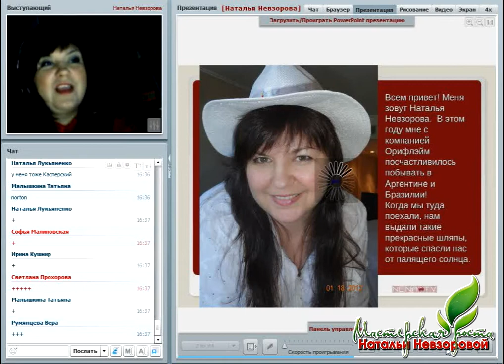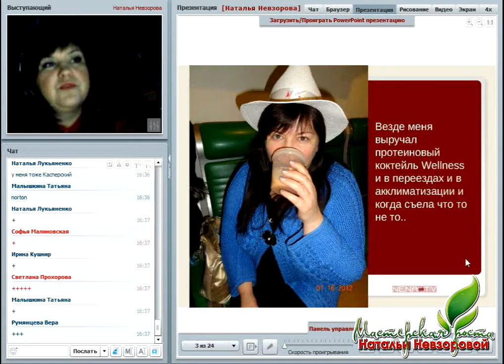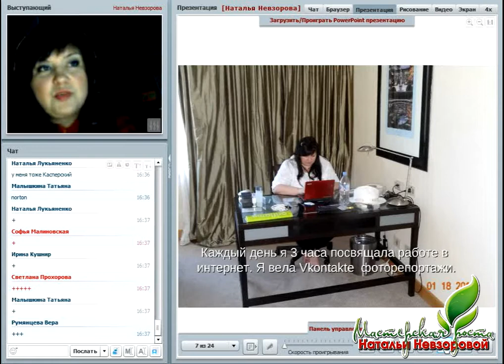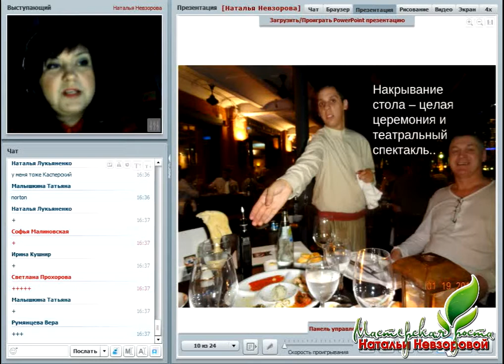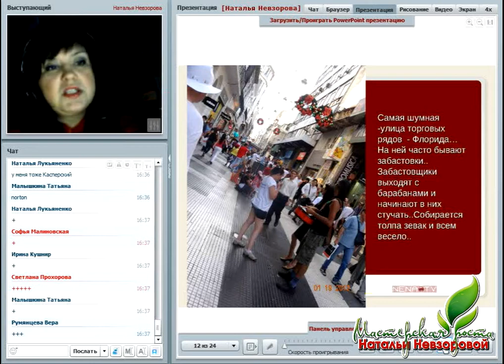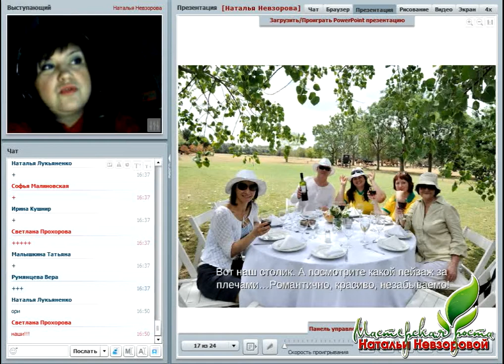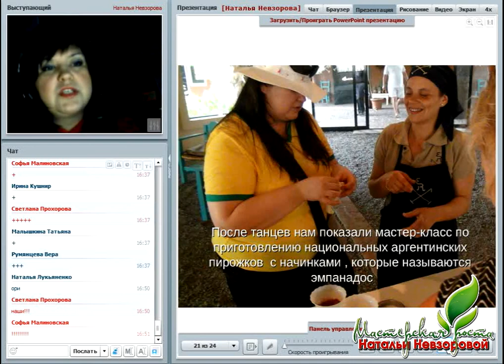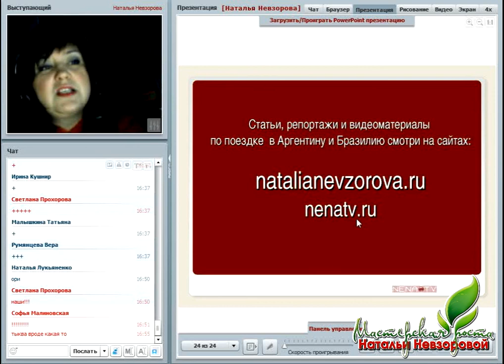Наталья Невзорова о поездке в Аргентину